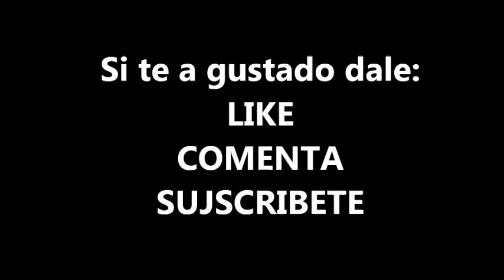FLOR CON TUBITOS DE PERIODICO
Hola a todos, te presento otro tutorial de manualidades , economicas y sobre todo reciclable.
En este video  vamos  aprendemos a hacer flores con varillas de papel periodico, son  adornos para decorar nuestras manualidades faciles. En el rincon de Marylin nos gusta reciclar materiales descartables y convertirlos  en bonitos objetos decorativos!!

Los materiales que vamos a usar, no son otros que:

Tubos o varillas  de papel  periodico
Pistola de silicona y barritas
Cola blanca
Corcholatas
Palito brocheta
Otro tipo de palito mas grueso.
Tijeras

Si lo haces no olvides enviarme una foto a mi nuevo facebook que he hecho dedicado exclusivo para el canal.

Espero que me apoyes compartiendo mis videos para que todos puedan ver mis trabajos.

Espero verte de nuevo, BESOS Y MUCHAS GRACIAS POR VERME.